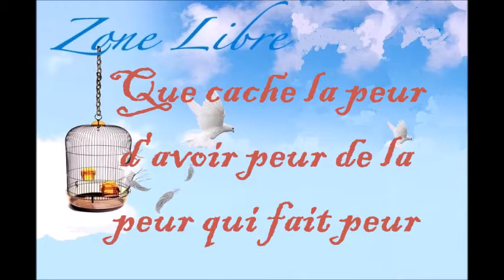715 "Que cache la peur d'avoir peur de la peur qui fait peur" Guy ROGER ZONE LIBRE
Derrière la peur il y a toute une dynamique qui sape l'esprit dans sa capacité de fonctionner rationnellement, car quand la sécurité du plaisir est remise en cause il y a du mal-être, car il y a un manque de distraction pour enrayer la réalité qui se joue.